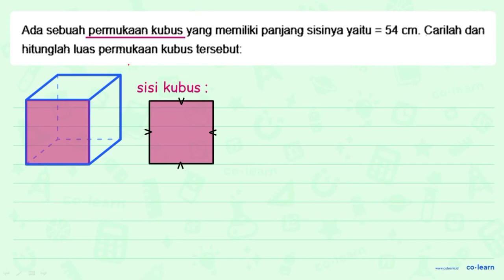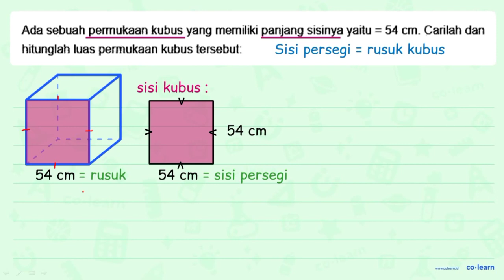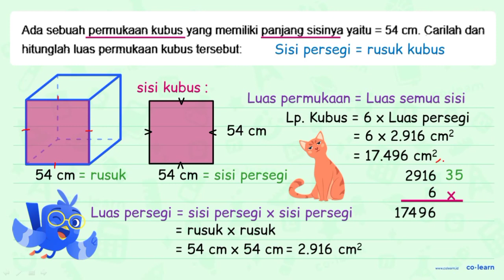Ada sebuah perukaan kubus yang memiliki panjang sisinya yaitu 54 cm. Carilah dan hitunglah luas p...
Ada sebuah perukaan kubus yang memiliki panjang sisinya yaitu 54 cm. Carilah dan hitunglah luas permukaan kubus tersebut:

Topik atau Materi: Volume dan Luas Permukaan Kubus - Bangun Ruang - Geometri - Matematika Kelas 5 SD -

Sumber Soal: Matematika SD rumusbilangan.com / rumus.co.id  , N/A

00:00 : Bedah Soal
01:00 : Konsep, rumus dan pengertian Volume dan Luas Permukaan Kubus
01:18 : Langkah penyelesaian soal
01:56 : Jawaban akhir
02:26 : Penutup